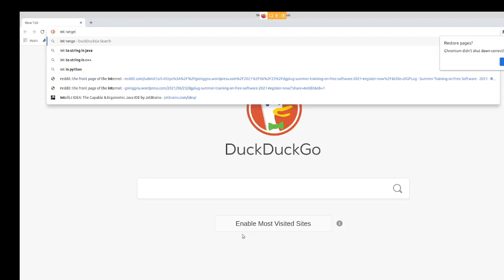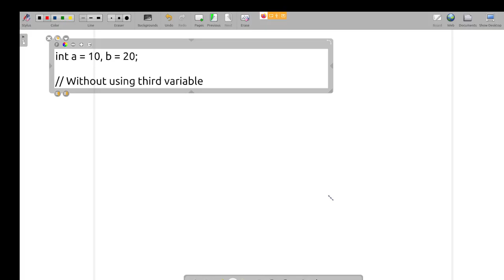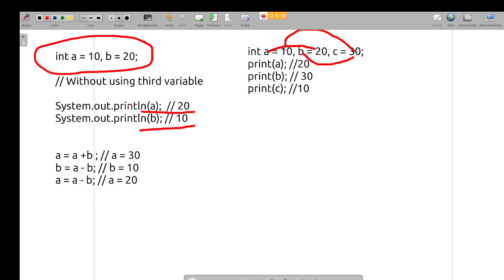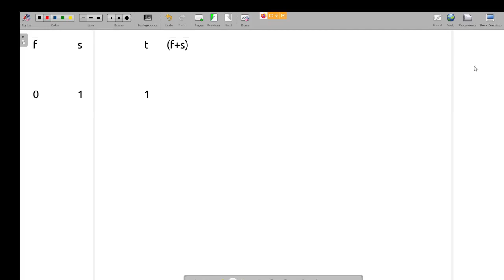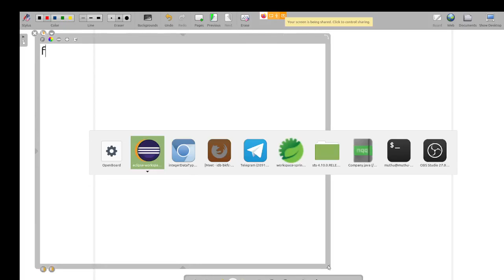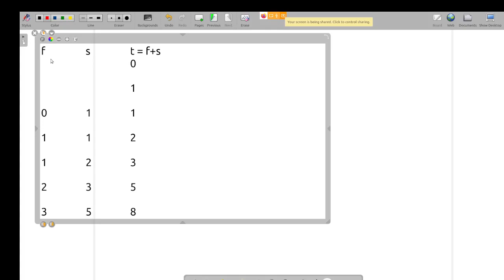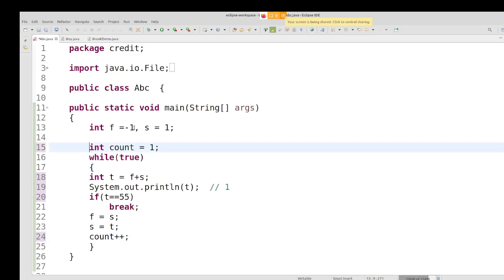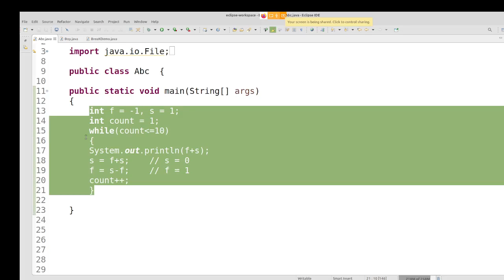Java in Tamil -Fibonacci Series Program using two variables for Beginners -Muthuramalingam Payilagam